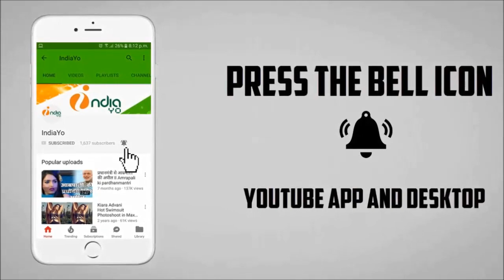वांटेड का पहले सप्ताह की कमाई - Wanted Bhojpuri Movie Box Office Collection - Pawan Singh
वांटेड का पहले सप्ताह की कमाई - Wanted Bhojpuri Movie Box Office Collection